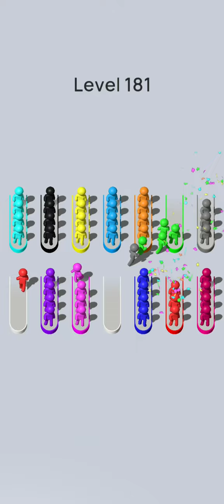crowd sort level 181